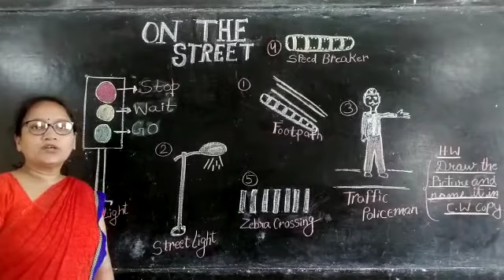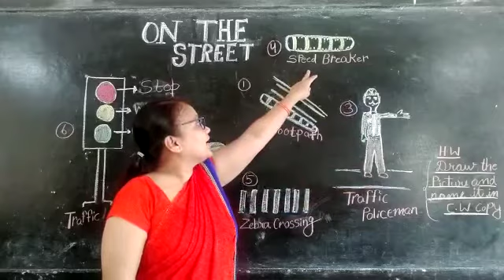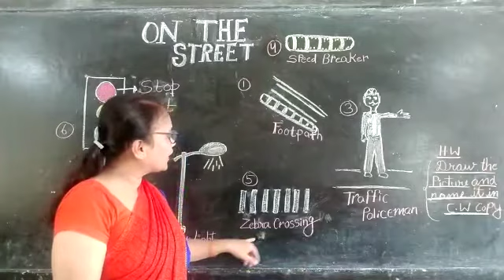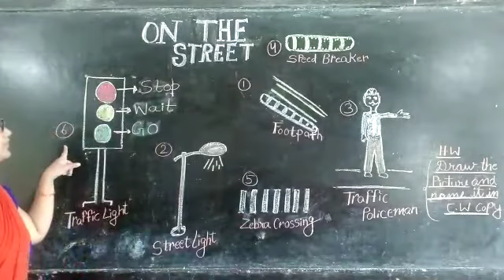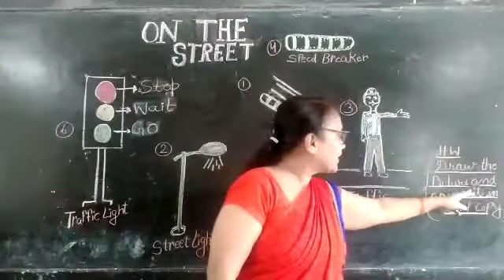Std.K.G.2 Sub.E.V.S (On the street)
Leena Miss